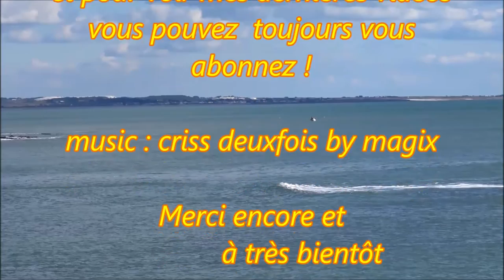Doëlan ; Petit Port du Finistère ; Petit Bateau Qui Sort ; Groix ; Bretagne ; Finistère ; France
Le port de Doëlan se trouve dans une ria étroite et profonde qui offre un havre bienveillant à des pêcheurs et à quelques plaisanciers comme on peut voir dans la vidéo .( Là la marée est basse et le coefficient est 34).
31 Mars 2016.